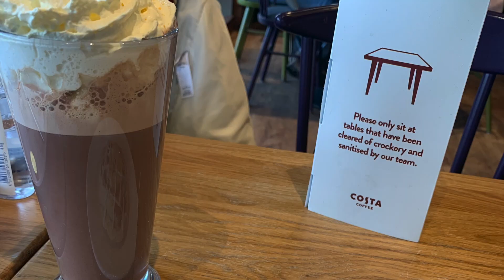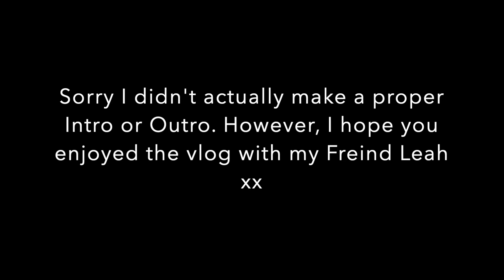VLOGMAS DAY 6: Lunch Date + festive drinks with Leah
Merry VLOGMAS! This is Day 6 of Vlogmas, where I hang out with my friend from school & Sixthform Leah! We had a lovely day down at Rushden Lakes!
I can't say anything more... as you have to watch to find out more.

This is so exciting guys my first Vlogmas series. On this channel, I will be providing you with 12 days of Vlogams content. So buckle up and ENJOY the ride! 🎊

THOUGHTS IN THE COMMENT SECTION BELOW:
UK: Starbucks or Costa coffee
USA: Starbucks or Dunkin doughnuts
Have you tried Costa Coffee's festive drinks?

 👋🏾 KNOW the Lord gives you strength:
'I can do all things through him who strengthens me.' - Philippians 4:13

Have a blessed day, God bless & continue to stay safe!
Join me in my next video.